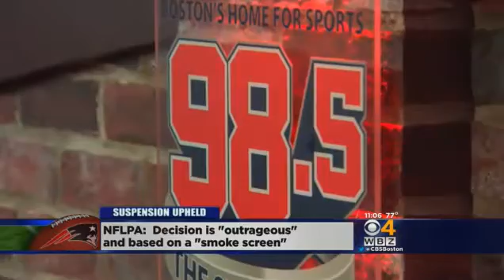Tom Bradys Suspension upheld because of destroyed cell phone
Identity theft expert Robert Siciliano discusses Tom Bradys Suspension upheld because of destroyed cell phone could lead to identity theft for @HostpotShield